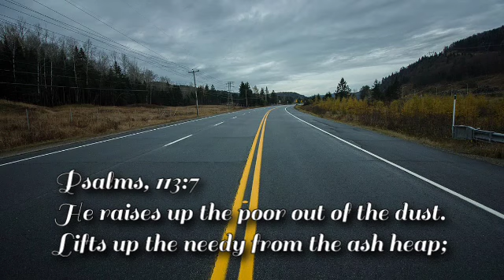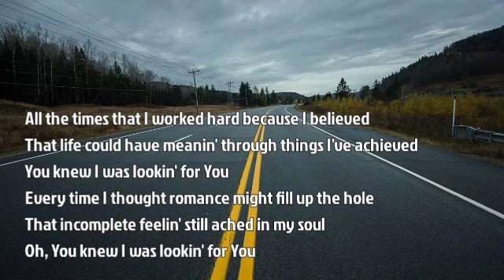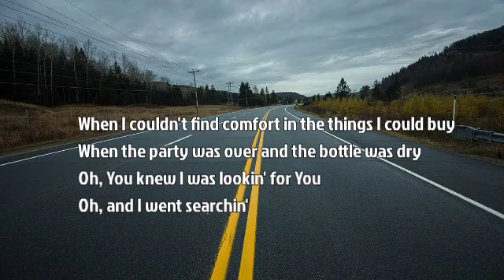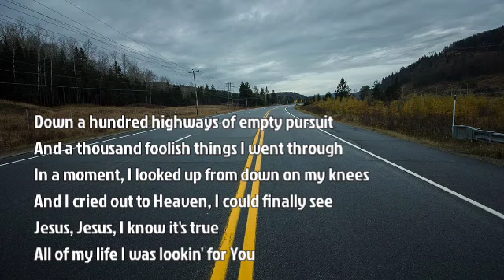Zach Williams Looking for You lyrics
Psalms, 113:7 - He raises up the poor out of the dust. Lifts up the needy from the ash heap;